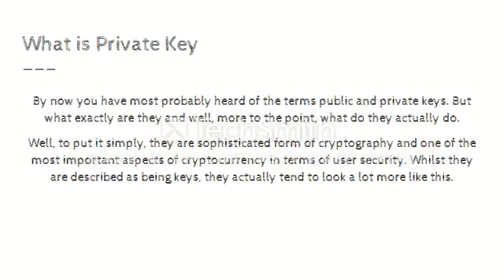What is a pirvate Keys?